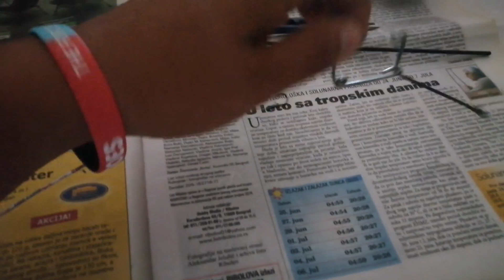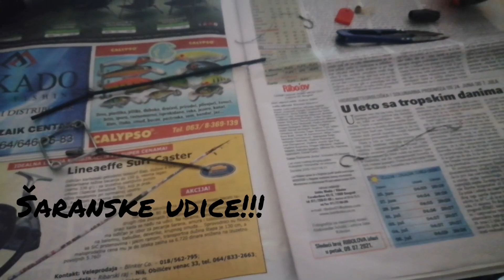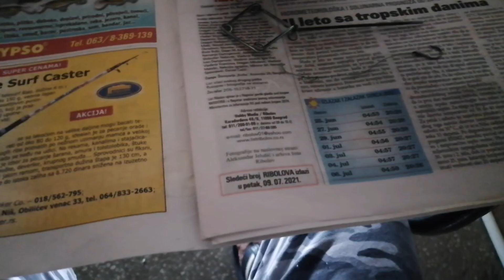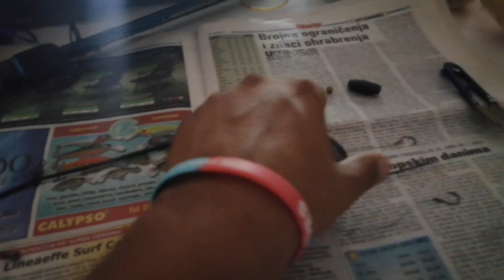Pecanje. Montiranje "Balerina" sistema za Tolstolobika.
Pozdrav.
Hteo sam da ovo bude kratak video ali očigledno nije. Trudio sam se da sve pojasnim bar koliko ja trenitno znam.
Fo sledećeg videa  bistro.